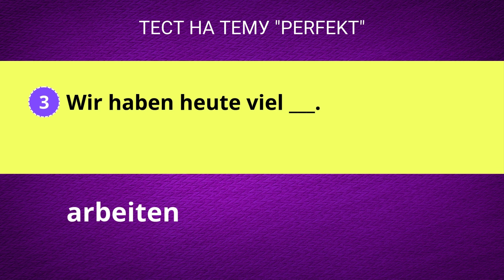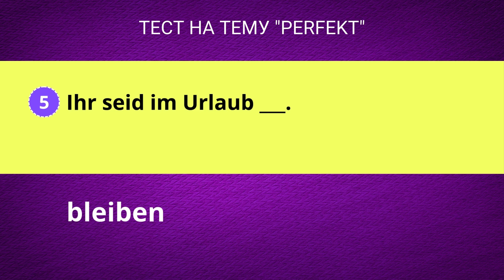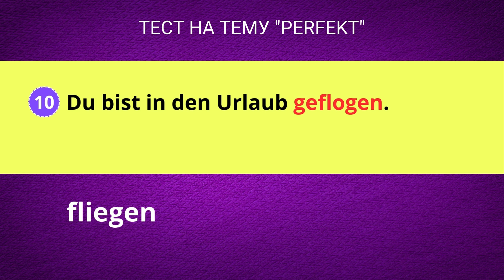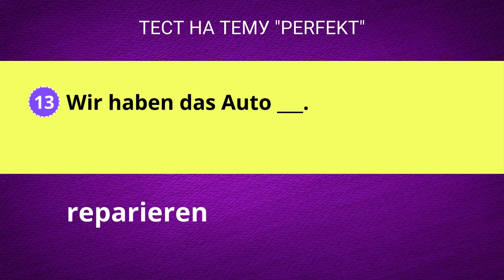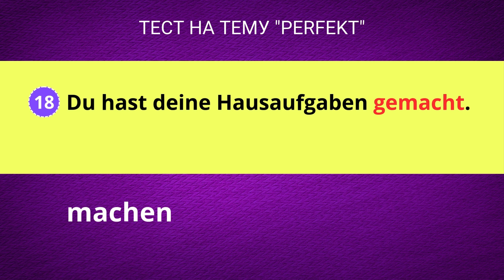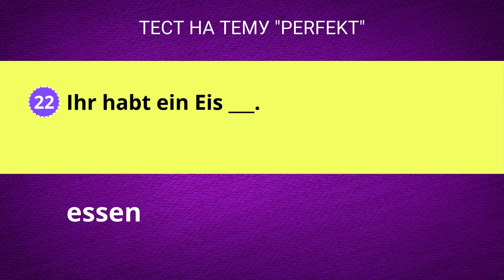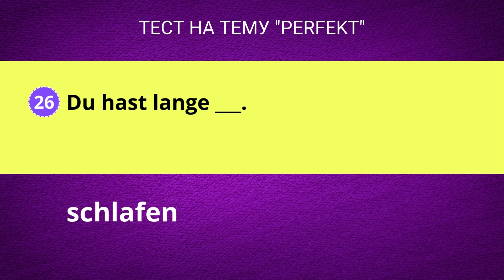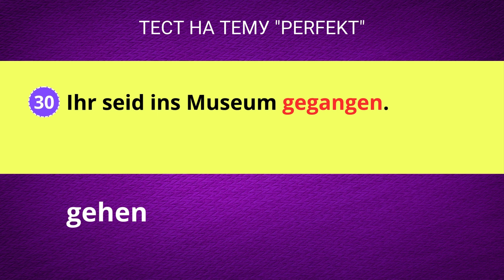Тест на Perfekt в немецком: Испытай себя!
В этом видео мы проведем тест по немецкой грамматике на тему "Perfekt". Это отличная возможность проверить свои знания прошедшего времени и попрактиковаться в использовании глаголов в форме Perfekt. Подходит для уровня B1! Ответь на 30 вопросов и проверь, насколько ты хорош в немецком языке. Смотри до конца, чтобы узнать все ответы и свои слабые места!